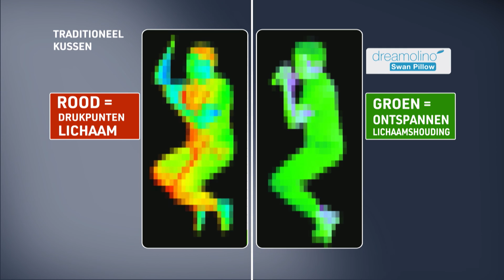Dreamolino Swan Pillow